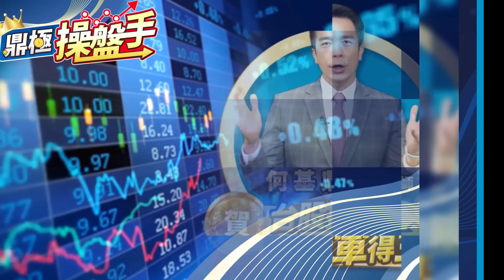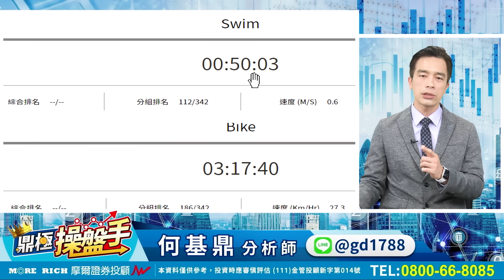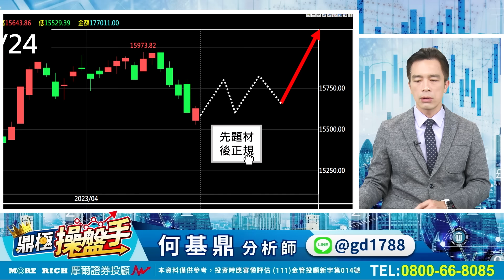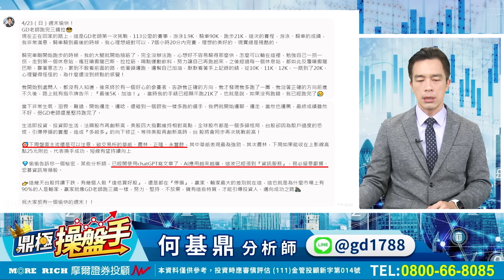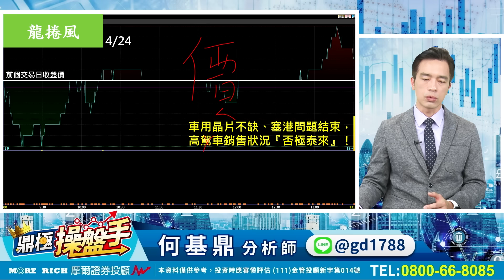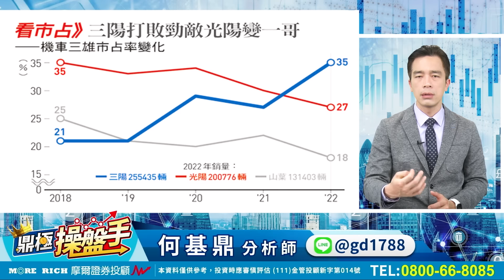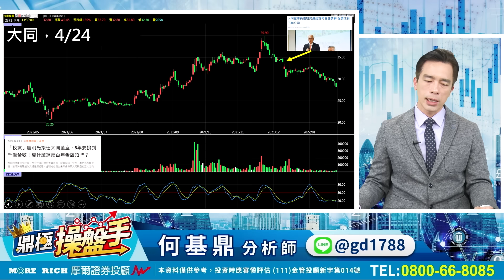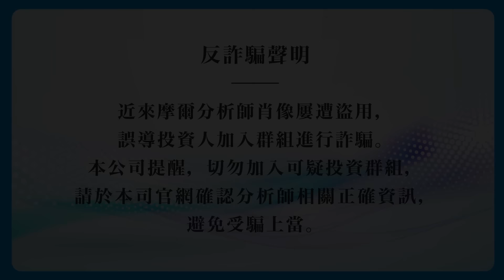2023.04.24【叡揚、華紙、宏碁資訊漲停！ 『先題材、後正規』 大盤修正照樣先賺再說！】鼎極操盤手 何基鼎分析師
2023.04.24【叡揚、華紙、宏碁資訊漲停！ 『先題材、後正規』 大盤修正照樣先賺再說！】鼎極操盤手 何基鼎分析師